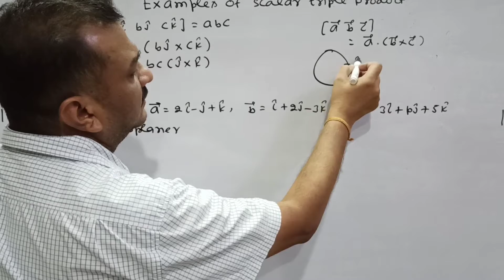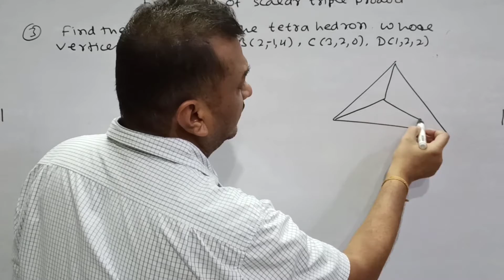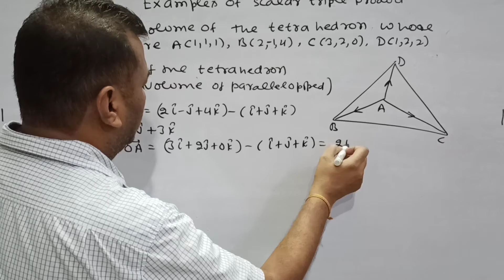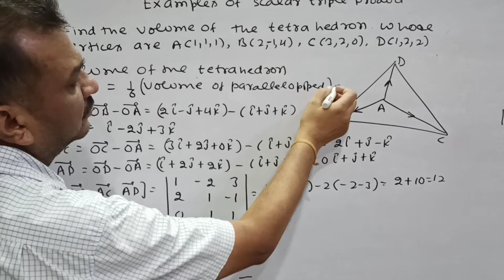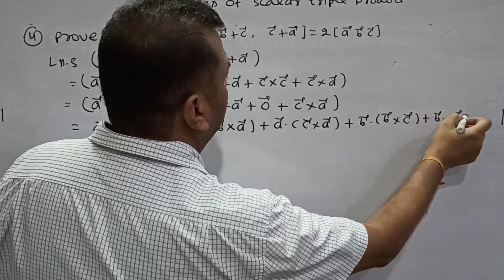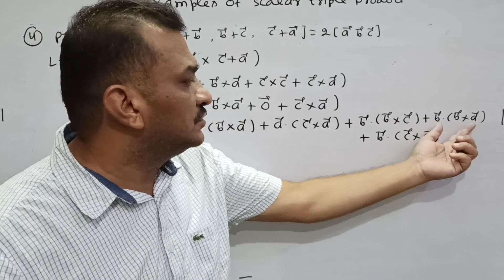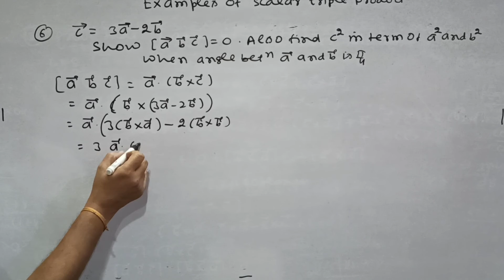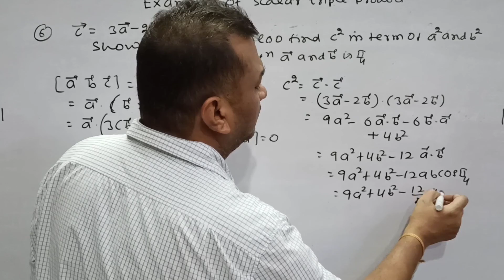Calculus-II | Vectors- Scalar Triple Product | Lecture- 22 | Prof. Ashwani Goyal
Hello people🖐🏼👋🏼. How's everything? I hope you and your loved ones are safe from COVID-19🙏🏼.
Today I am here with you all presenting another topic Vectors from book Calculus-II.

Thank You! Stay safe, Stay healthy😷